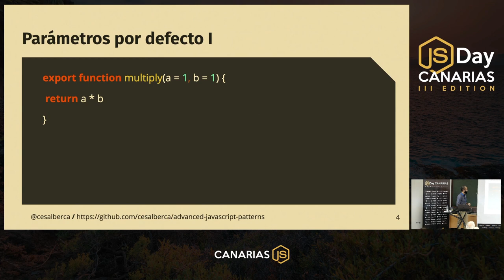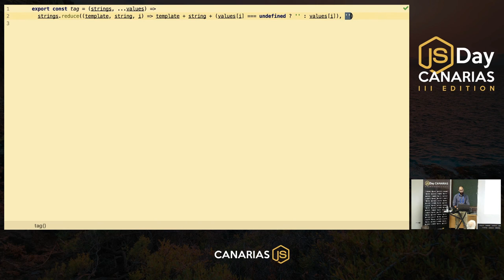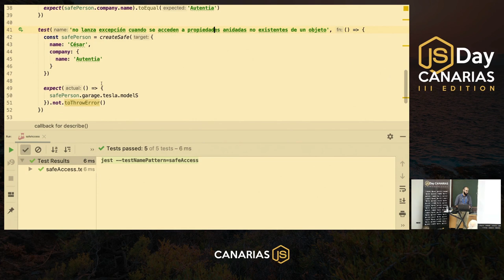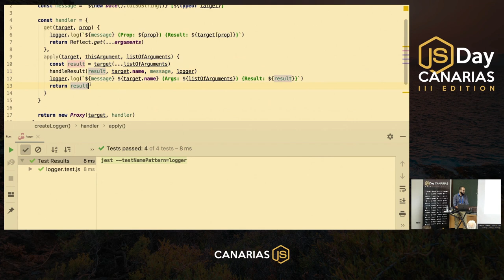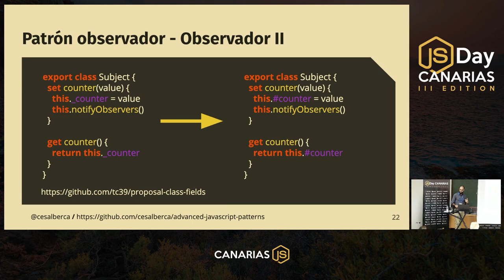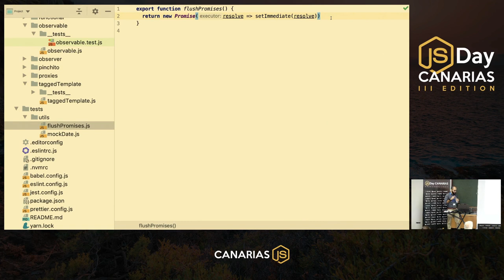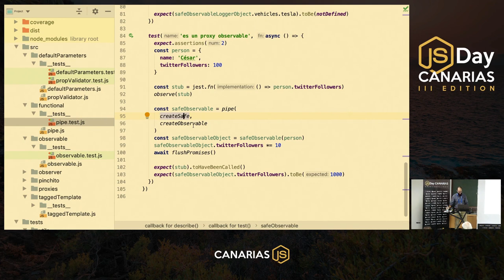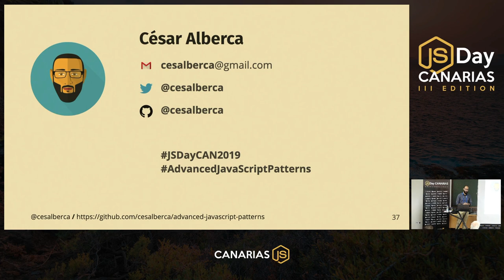Advanced JavaScript patterns | JSDay Canarias 2019